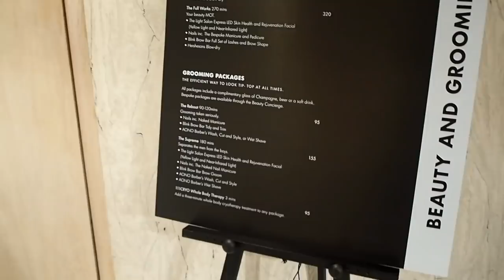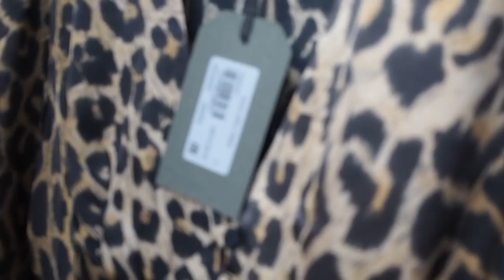COME SHOPPING & PAMPERING WITH ME/Eva McMahon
Outfit 2:
Jacket: H&M sold out

Cardigan: H&M sold out
Camisole: Intimissimi

Thank you. This video also contains some gifted items or products purchased partially with a voucher that was gifted as part of collaboration. Some of the activities were gifted by brands.